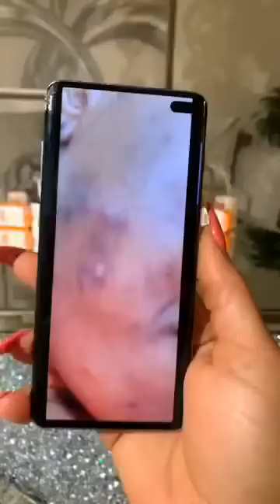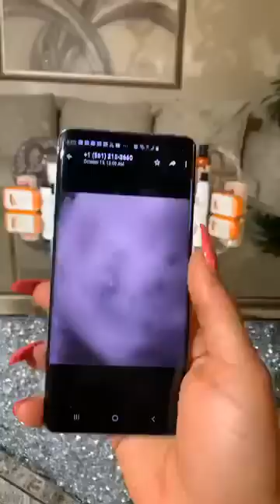Mezanmi sak gen la rete Bleaching crème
Li pa vin sou plizyè non
Li pa nan plizyè bokal
Li pagen plizyè met
Tout pwoblem po
Li rele BLONDELIGHT
Tach
Egzema
Acne
Bouton
Bouch dwet zotey jenou kout pounyet nwa
Ou bezwen grimelle
Ou jis vle pwopte ti po chokolaw la

Li pa lot on sel krem nan
NOU GIN BUY 1 GET 1 FREE

Blondedy Ferdinand